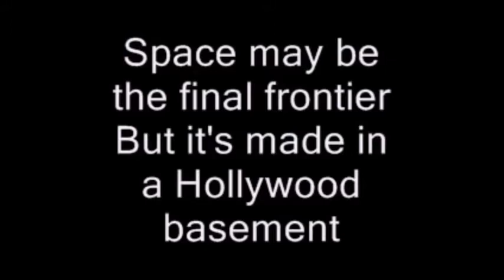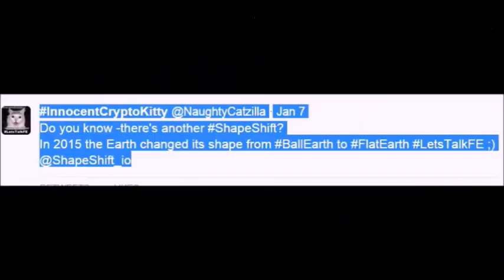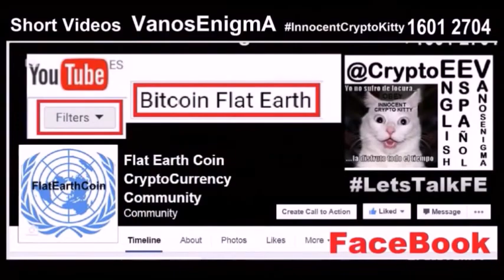16020804 Space Final Frontier Hollywood Californication Red Hot Chili Peppers Flat Earth Music ISS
Space Final Frontier Hollywood Californication Red Hot Chili Peppers Music Lyrics Flat Earth Bitcoin International Cat Station
"Space may be the final frontier but it's made in a Hollywood basement" Californication Red Hot Chili Peppers Music Lyrics